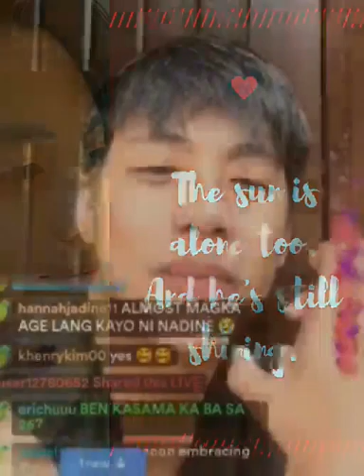The Sun, Moon and the Stars BenLex Story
Does the sad love story of sun and moon has resemblance to Benedix and Alexa's story?